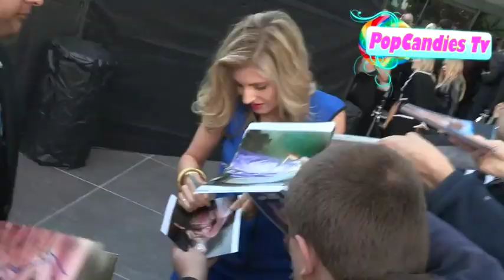"Girl in Hollywood" Blog #1 "A Real Girl of 2014"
Actress, writer, filmmaker, and Co-Editor in Chief of SheRa Mag Viva Bianca reveals the thinking behind the online girls magazine that she co-founded. "Girl in Hollywood" is Viva's weekly video column and is showcased